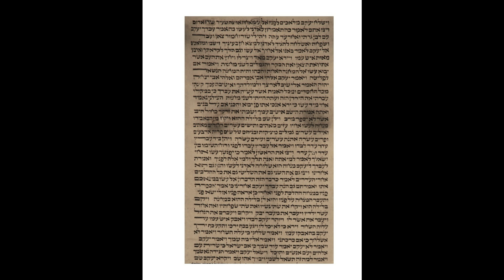3rd Aliyah, Gen 32,10-13